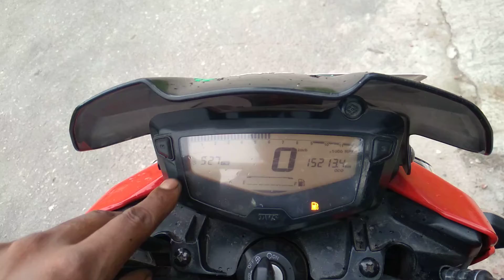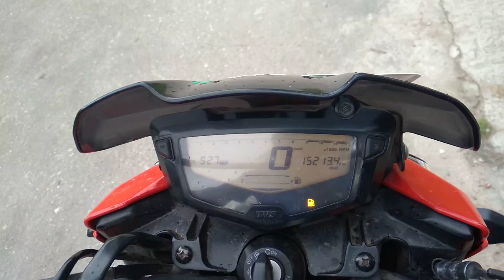Apache rtr 4v rpm Lock & Unlock setting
tvs apache rtr v4 বাইকের RPM লক আন লক করার সঠিক নিয়মে পুরো ভিডিওটির মাধ্যমে তুলে ধরলাম।

 আমার পুরো ভিডিও টি দেখার জন্য সবাইকে ধন্যবাদ
4v rpm lock
4v rpm unlock
apache rtr 4v rpm unlock
apache rtr 4v rpm lock